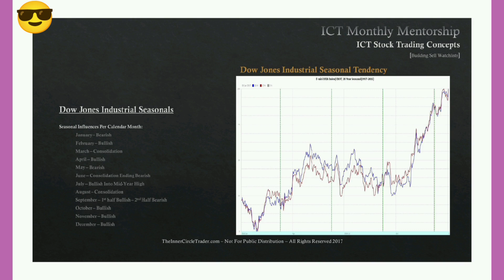InnerCircleTrader I Arjoio I ICT Mentorship Month 10 Note I Part 17/19 I Index Trading SellWatchlist